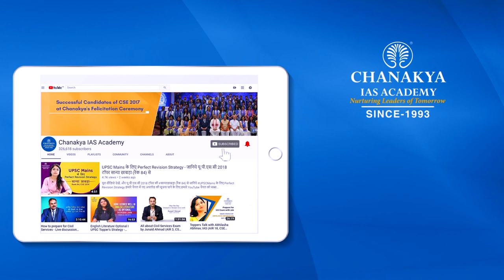Economic Survey 2019 - Chapter 10 by IAS Deeksha Jain (AIR 22, CSE 2018)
Economic Survey 2019, Chapter 10 is explained by Topper IAS Deeksha Jain (AIR 22, CSE 2018). Volume 1 of the Economic Survey consists of 11 chapters. Chapter 10 covers the effective use of technologies for Welfare case of MGNREGS. This video covers MGNREGS in detail.